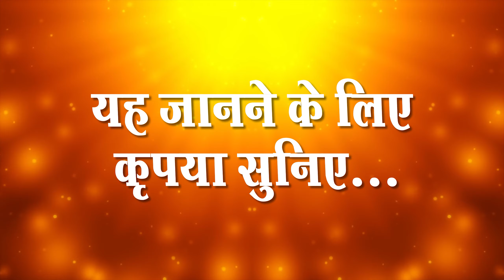Sant Rampal Ji's 2010 Satsang | 06 to 08 August 2010 HD | Episode - 01 | SATLOK ASHRAM